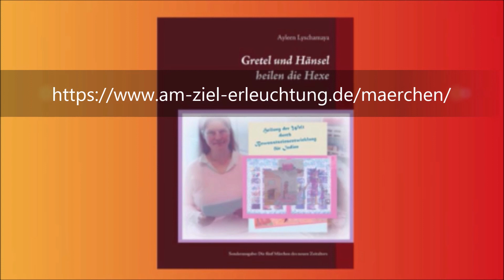Märchenpädagogik 3 Wertmaßstab Märchenbewusstsein Schneewittchen